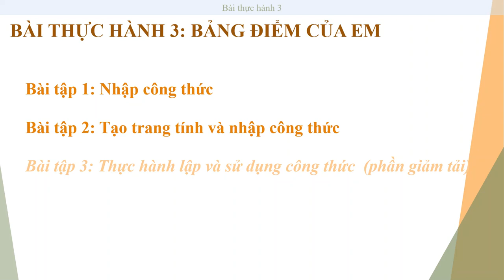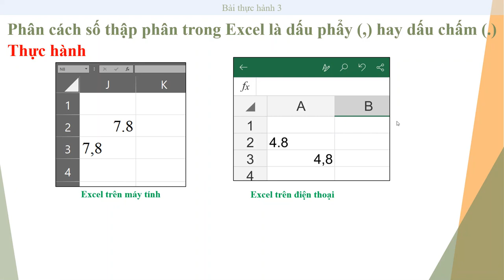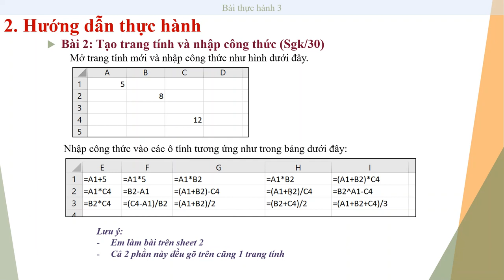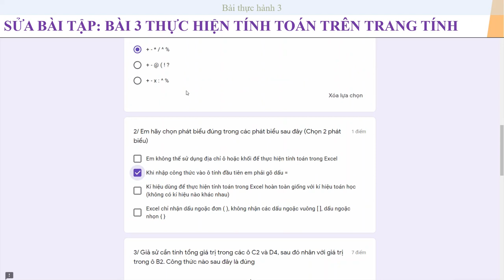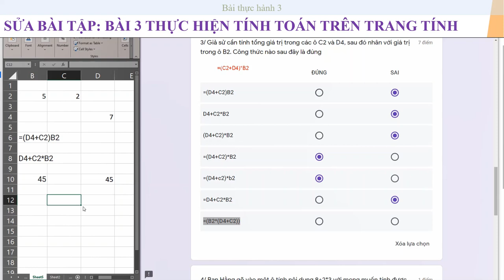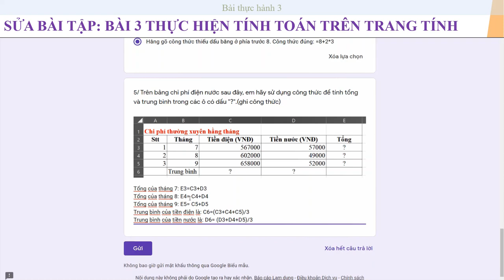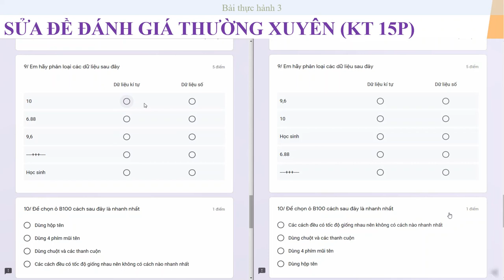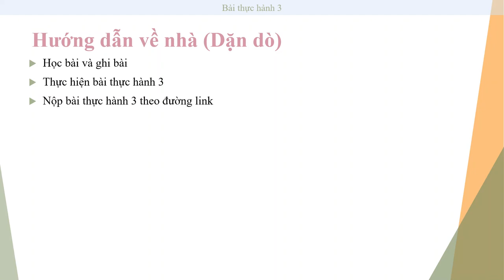TIN HỌC 7 (Tuần 6 / HK1) - Bài thực hành 3 - BẢNG ĐIỂM CỦA EM